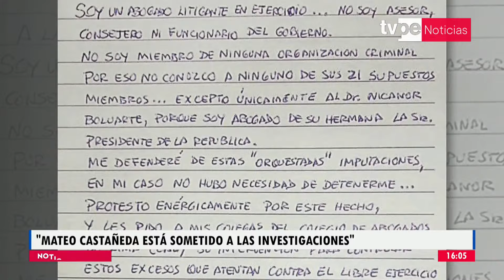Nicanor Boluarte no se acogerá a la colaboración eficaz, señaló su abogado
Luis Vivanco, abogado de Nicanor Boluarte, señala que su defendido no se acogerá a la colaboración eficaz.

🔴 Continúa informándote con ‘Noticias Tarde’, bajo la conducción de Omar Figueroa.

- Movistar TV: C31 SD / 731 HD
- Claro TV: C14 SD / 514 HD
- Best Cable: C92
- Star Globalcom: C12

📺 En TVPerú Noticias, el canal de todos los peruanos, te damos información actualizada sobre Perú, Latinoamérica y el mundo, incluyendo noticias nacionales, deportivas, culturales, económicas, tecnológicas y cobertura de actividades oficiales de la presidenta Dina Boluarte y del premier Alberto Otárola y otros ministerios. Transmitimos programas en vivo a través de streaming y somos el canal informativo del Instituto Nacional de Radio y Televisión del Perú (IRTP).